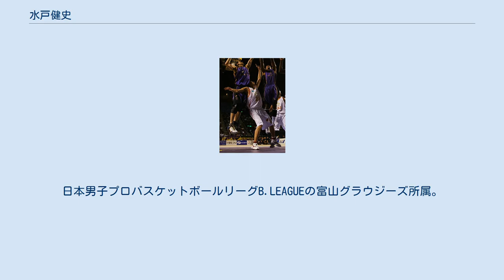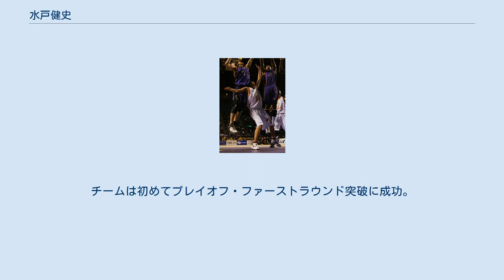水戸健史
水戸 健史（みと たけし、1985年4月23日 - ）は、富山県南砺市出身のプロバスケットボール選手である。
日本男子プロバスケットボールリーグB.LEAGUEの富山グラウジーズ所属。
185cm、75kg。
背番号は9。
スピードを活かしたプレーが持ち味。
 福野小学校2年生の時にミニバスチームに入りバスケットボールを始める。
福野中学校3年生の時には副主将を勤め、県大会に進出。
高岡商業高校に進学し、2年生時の2002年に、全国高等学校総合体育大会バスケットボール競技大会（インターハイ）と全国高等学校バスケットボール選抜優勝大会（ウィンターカップ）に出場。
 近畿大学進学後は2・4年次に全日本学生バスケットボール選手権大会（インカレ）に出場。
関西学生バスケットボールリーグ戦は2・4年次に優勝。
関西学生バスケットボール選手権大会では4年次に優勝して最優秀選手賞を受賞し、関西学生選抜の主将も務めた。
2・3年次には国体代表にも選ばれる。
 2008年3月に大学卒業後、bjリーグの富山グラウジーズ練習生となり、同年のbjリーグドラフト会議にて富山より全体2位指名を受け入団。
ルーキーシーズンの2008-09シーズンは45試合に出場。
 加入2シーズン目の2009-10シーズンは富山のスターティングメンバーに成長し、bjリーグオールスターゲームにも初出場。
2009年12月12・13日開催の東京アパッチ戦の活躍で週間MVPを受賞。
レギュラーシーズン全52試合出場を達成し、スタッツを1年目から大幅に伸ばしてMost Improved Player賞を受賞。
 アパッチ戦の水戸 2011-12シーズンより富山に加わった城宝匡史とのガードコンビはリーグ随一と評されている。
この2011-12シーズンから2013-14シーズンまでの3シーズンのレギュラーシーズン全試合でスターターを務めている。
 2012-13シーズンはスティール数でリーグ9位となった。
チームは初めてプレイオフ・ファーストラウンド突破に成功。
2013-14シーズンはチーム初のプレイオフ・ファイナルズ進出に貢献し、チーム歴代最高成績の3位を達成した。